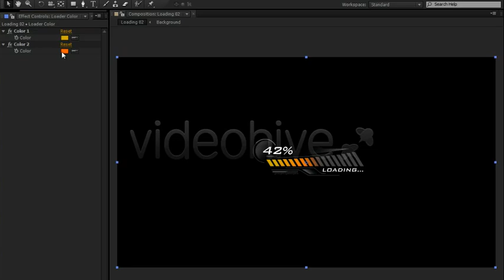Futuristic Loading Screen | After Effects Template 3099734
Main features: Futuristic Loader AE CS3 and upper version compatible FullHD 1920X1080 5 Set of loading screen Doesn... (openers)